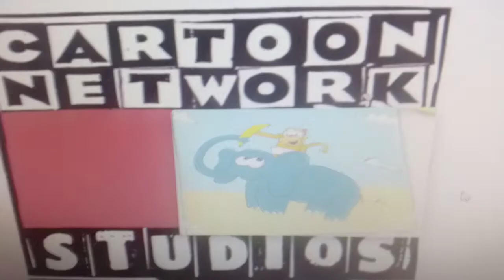Cartoon Network Studios / Cartoon Network (2004) #3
taken from karto4ki domana